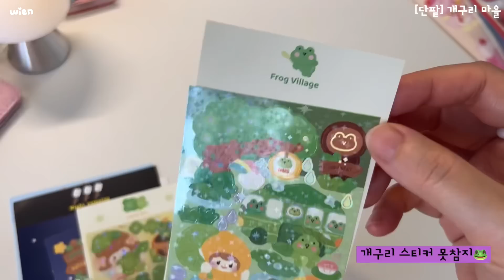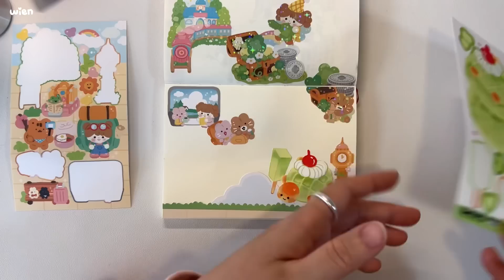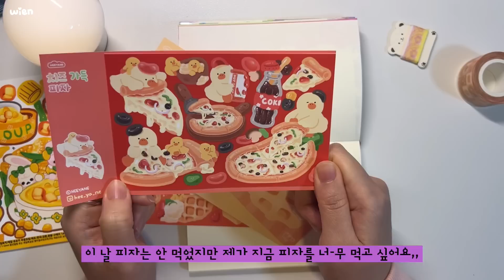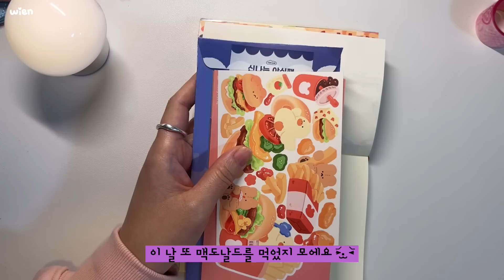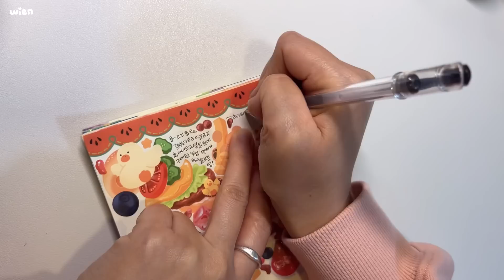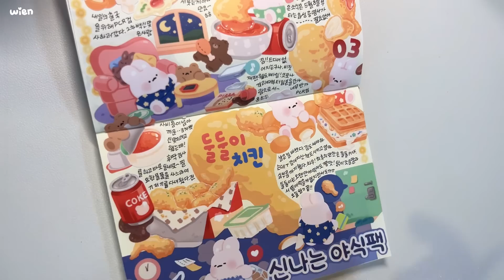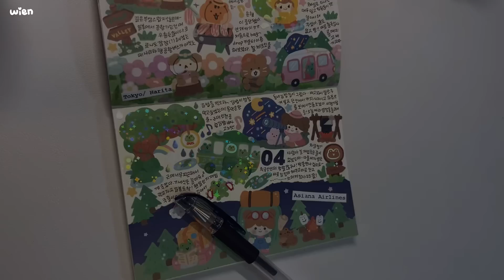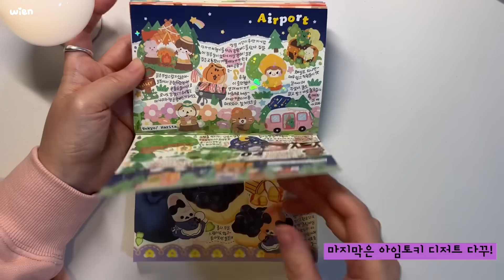Eng) Catching up on my diary decoration over the weekend-☆ Diary decoration for a week🌛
어쩌다 보니 또 7일치 다꾸를.. (다꾸 중독자 아님)
주말에 다꾸하실때 틀어놓고 다꾸하셔요-☆
편히 시청해 주시고요~

✸ wien 유튜브 한정 이벤트 (기간: 4/22~4/28)
   ② 영상 내 상품 wien 기획전에서 전체 5% 할인

✸ 4월 추천왕 혜택을 잡아라!
   ① 친구가 나의 추천코드를 입력하면 적립금 1천원!
   ② 이달의 추천왕 선정 시 적립금 최대 5만원!

✸ wien 기획전 상품 리스트입니다₍ · з · ₎
[히야네]
신나는 야식팩
체리코크 스티커
[아임토키]
컬러 디저트팩
후르츠 파라다이스 스티커
[단팥]
동화 다이컷 4종- fairy village
동화 다이컷 4종- flower forest
개구리마을 스티커
밤캠핑 스티커
기차여행 스티커
럭키박스 스티커

* 36분09초  제니빌리지 Jenny viilage(X) Jenny village (O) 정정합니다-!

✧주로 사용하는 펜
- 쥬스업 0.3  / 시그노 0.28
✧ 현재 영상에서 쓰는 다이어리
- [미도리] 노트 S사이즈 주로 사용하는

🎵 오늘의 일기 (오늘도 좋은 음악 감사합니다♡゛)

00:00 젤리크루 혜택
01:57 문구 하울
06:19 다꾸 01
12:57 다꾸 02
17:50 다꾸 03
25:33 다꾸 04
35:33 다꾸 05
42:27 다꾸 06
49:19 다꾸 07
55:55 끝인사(˶ ᵔ ᵕ ᵔ ˶)